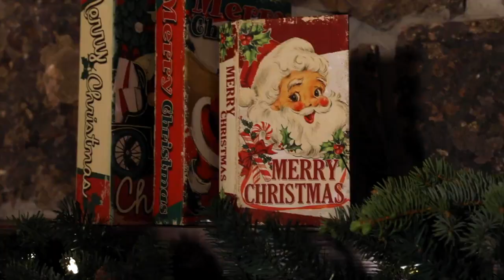Spirit Halloween 50% off after Halloween sale(5)